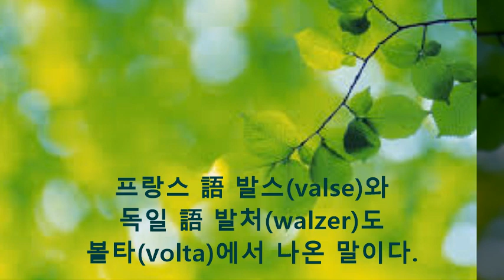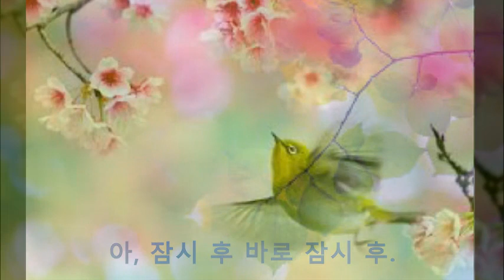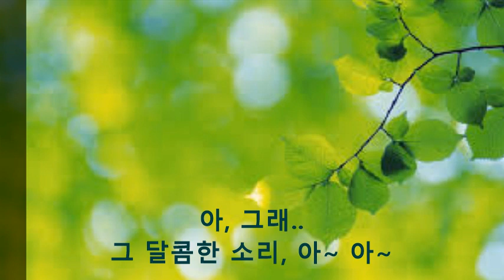봄의 소리 왈츠(요한 슈트라우스 2세) 지휘 Herbert von Karajan 노래 sop. Kathleen Battle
‘봄의 소리 왈츠’는 보통 관현악으로 연주하지만
'비앙카 비앙키'라는 애칭의
독일 출신 콜로라투라 소프라노, 베르타 슈바르츠'를
염두에 두고 만들었다고 한다

짧지만 강렬한 전주에 이어 화려한 왈츠 선율이 이어지는데
화려한 콜로라투라 기교를 담은 소프라노의 노래로 들으면
봄을 맞는 기쁨을 더욱 만끽할 수 있다

20세기 최고의 마에스트로 중 하나인 '카라얀'이 지휘하는
빈 필하모닉 오케스트라의 반주(伴奏) 아래
화사하고 투명한 목소리로 연주하는 '캐슬린 배틀'의 노래를 들어보자

그래미상 5차례 수상자인 그녀의 정교한 '콜로라투라'에서
따스한 봄날 종달새의 청아한 지저귐 소리와 같은
정감을 느끼게 될 것이다

'봄의 소리'의 가사는 다음과 같다.

['봄의 소리 왈츠' 노랫말]

「종달새가 푸른 하늘로 날아오르고
부드럽게 불어오는 훈풍은
그 사랑스럽고 부드러운 숨결로
벌판과 초원에 입 맞추며, 봄을 일깨우네
만물은 봄과 함께 그 빛을 더해가고
아- 모든 고난은 이제 끝이어라
슬픔은 온화함으로 행복하게 다가왔노라.」
행복에서 믿음을 되찾고
햇볕은 따스하게 비춰주네
아, 만물은 웃음으로 다시 깨어나네.

노래의 샘이 샘솟고,
오랫동안 침묵하던 것들은
덤불 속에서 맑고 산뜻한 소리를 들려주네.
그 행복한 목소리를 다시 들려주네.

밤 꾀꼬리가 첫 소절을 조용히 흐르게 하네
여왕을 방해하지만 않는다면
쉿! 다른 가수들은 조용히 하세요
힘차고, 달콤한 여왕의 목소리가 금방 울릴 거에요.
아, 잠시 후 바로 잠시 후.

오, 밤 꾀꼬리의 노래 그 행복한 소리
아, 정말 사랑으로 빛나는 소리
그 노래가 들려오고 또 들려오네
아, 바윗돌도 달콤한 꿈을 꾸는 듯
아, 정말 부드러운 소리

아, 아름다운 동행
아, 봄의 소리가 우리집에서처럼 다정히 들려오네.
아, 그래.. 그 달콤한 소리,
아~ 아~